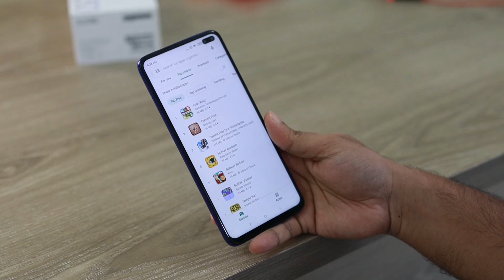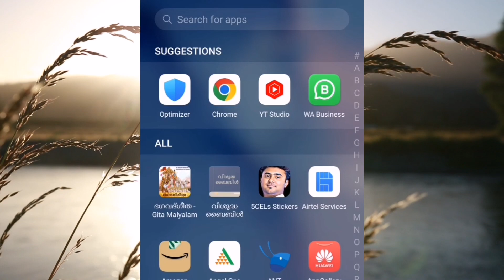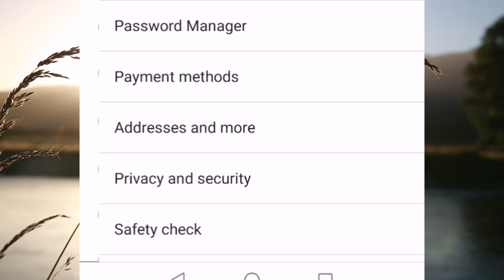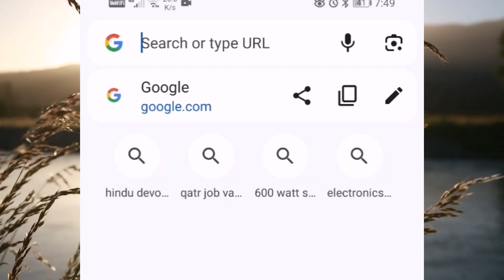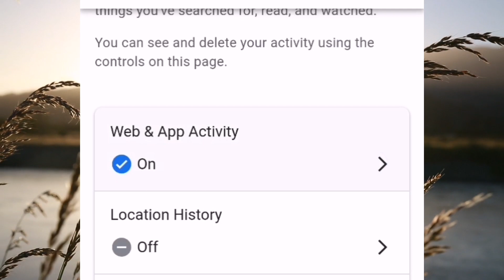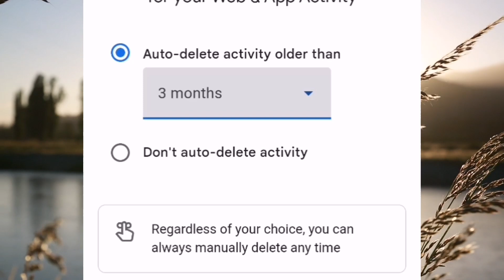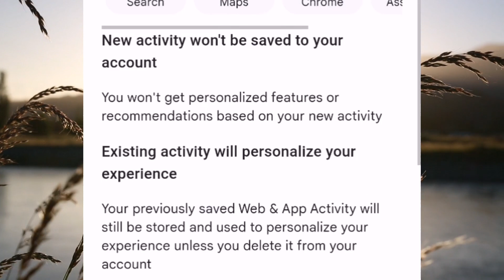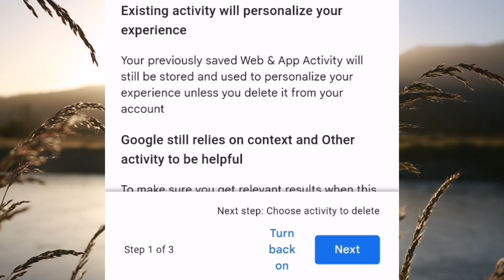ഇനി ഒട്ടും വൈകാതെ ചെയ്യണം ഈ സെറ്റിംഗ്സ് Browsing history deleting permanent settings google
how to delete the google browser history permanently settings malayalam